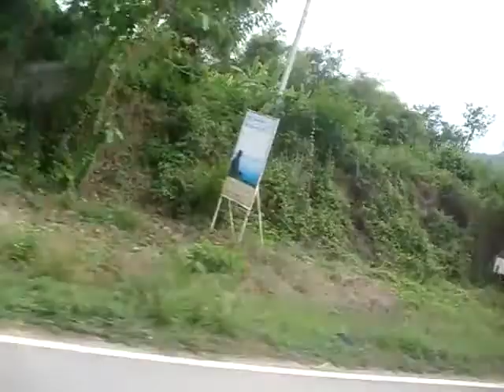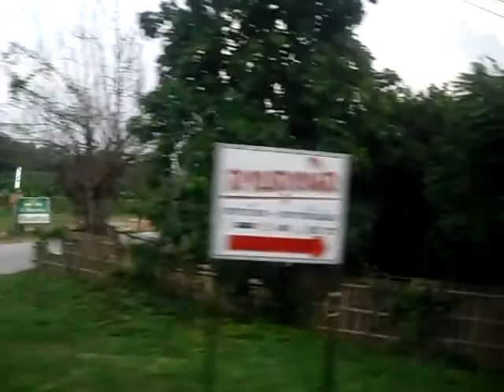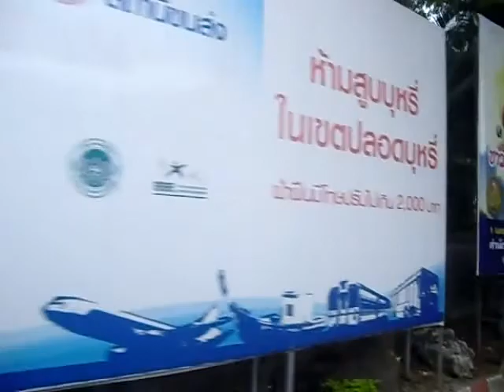Bus Uttaradit-Chiangmai,Cheap travel agents online,student travel,เชียงใหม่ 2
Bus Uttaradit-Chiangmai,Cheap travel agents online,student travel,เชียงใหม่